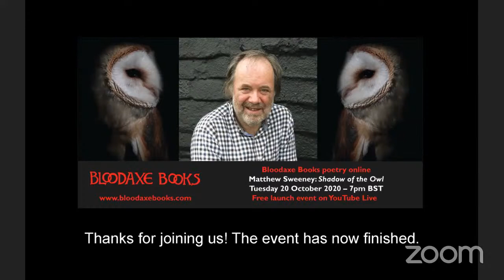Matthew Sweeney: Shadow of the Owl launch event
Matthew Sweeney’s final collection Shadow of the Owl was launched on October 20th with readings from the book by poets, friends and loved ones from around the world: Mary Noonan (in Cork), Thomas Lynch (Indian River, Michigan, USA), Eiléan Ní Chuilleanáin (Dublin), David O’Meara (Ottawa), Maurice Riordan (London), Padraig Rooney (Münchenstein, Switzerland), Jan Wagner (Berlin) and Nico McLean (Belfast), hosted by Bloodaxe editor Neil Astley from Tarset in Northumberland.

Shadow of the Owl is a Poetry Book Society Wild Card Choice. Copies of the book are available from Bloodaxe’s website. To order copies from Bloodaxe, please click on this link:

The posthumously published Shadow of the Owl is Matthew Sweeney's 13th collection, bringing together the poems he wrote during a year of debilitating illness. He died from Motor Neuron Disease in 2018 shortly after publishing My Life as a Painter, written before he became ill, but which was – like all his previous collections – preparation for this final work.

In a sequence of dark fables, a hapless figure is hounded by a procession of invisible enemies who want him dead. These jokers – kidnappers, assassins, liars all – have many methods at their disposal, from crucifixion or hanging to bombing or mauling by crocodile… A menacing owl comes to the garden each night for twelve nights, but refuses to deliver its devastating news.

All of Sweeney’s verve and spiky humour are present in these last poems, following, as always, the unnerving logic of dreams. But the dream has become a nightmare, and the catastrophe, impending in all the earlier collections, has now come to pass.

For more than forty years Matthew Sweeney sought to capture, in poetry, the life of a body menaced and condemned to wander in a terrifying place – but a body fully alive to the sensuous pleasures of the world, and the vulnerability of exposure to its loss. His final poems are imbued with a lyrical beauty and great sadness at leaving that world just as the spirit was burning as brightly as ever.